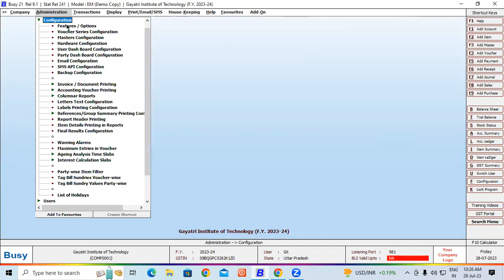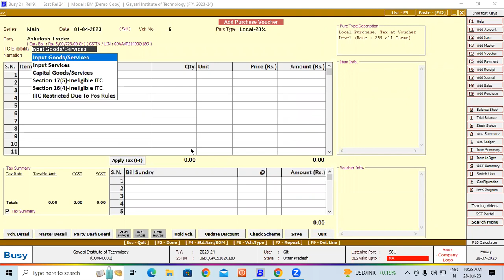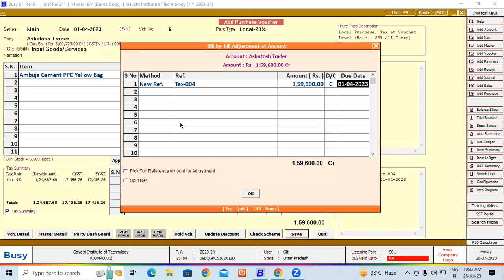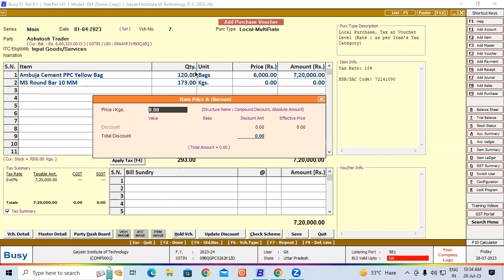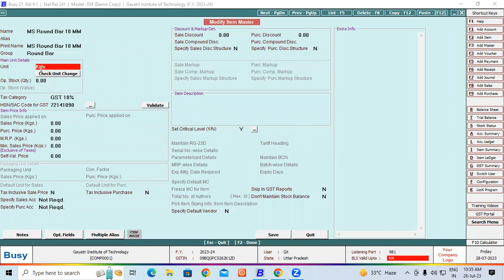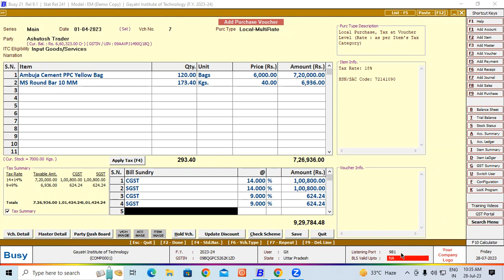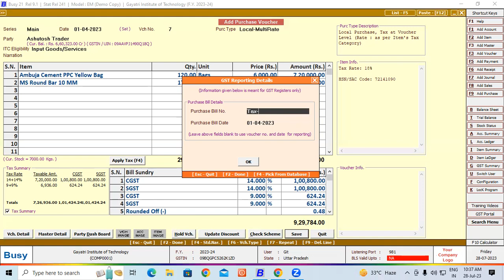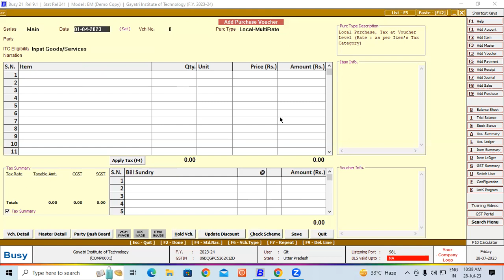About Compound Discount with Absolute Amount in Busy | GIT Education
About Compound Discount with Absolute Amount in Busy.